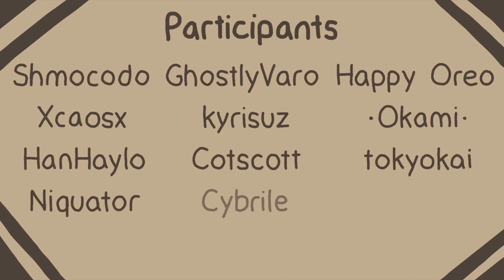COMPLETED LINEART MAP - Francis Forever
**Trigger warning: Advised not to watch if you are sensitive to themes of abuse, depression, suicide, death, etc.

IT'S FINALLY DONE PENSIVE
amazing intro done by Shmocodo!! huge thanks to everybody who participated!